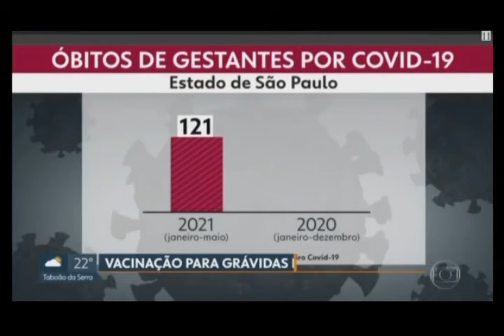Gestantes e Puérperas são mais vulneráveis à COVID Grave, Vacinação deve ser discutida com o médico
Casos mais graves de COVID-19 são mais comuns em gestantes e puérperas, e dessa forma a Vacinação COVID deve ser avaliada pelo médico responsável pelo acompanhamento dessas mulheres. Saiba mais na entrevista ao Jornal SP1 da TV Globo do Prof. Dr. Alexandre Naime Barbosa, Chefe da Infectologia da UNESP e Consultor para COVID da Sociedade Brasileira de Infectologia e da Associação Médica Brasileira 👨🏼‍⚕️🧠